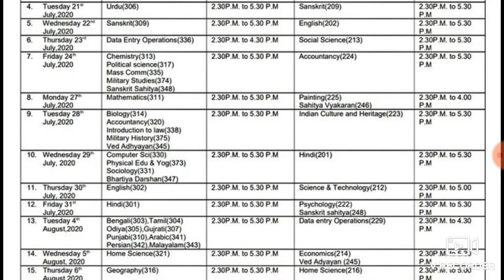Nios X & Xii Exam. Date sheet update 2020